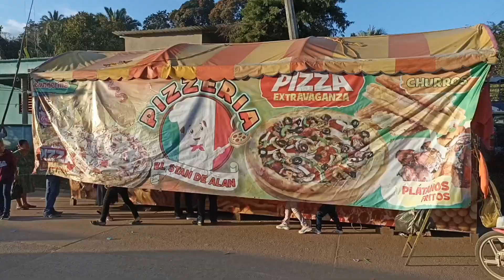fiesta Patronal de Arroyo Blanco Lalana Oaxaca.2023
año con año se lleva a cabo la fiesta patronal en honor a San Felipe, los días 3, 4 y 5 de febrero.